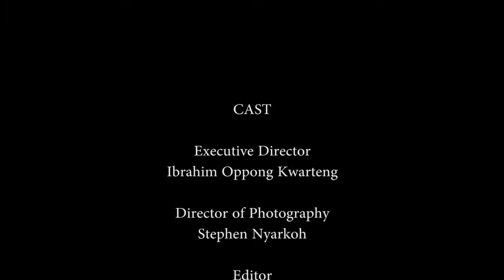MY WIFE AND CHILD DIED A WEEK AFTER MY BEST FRIEND SENT ME TO JAIL